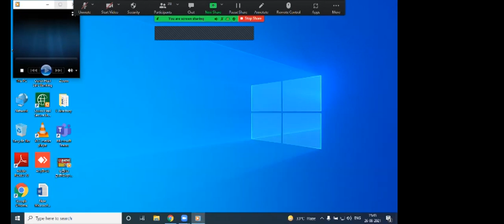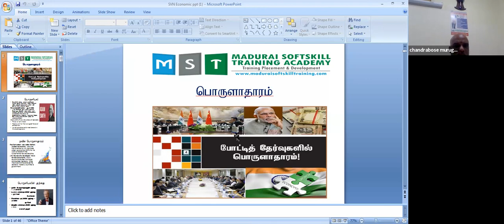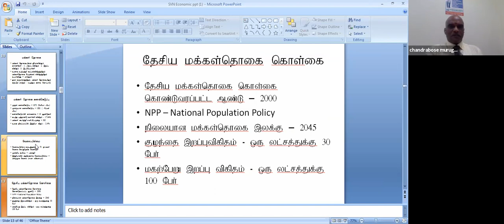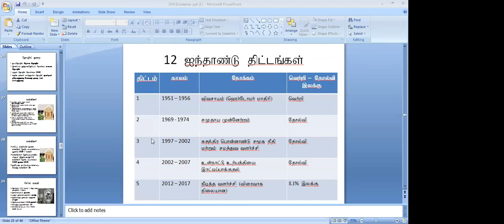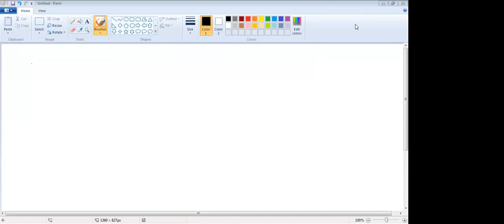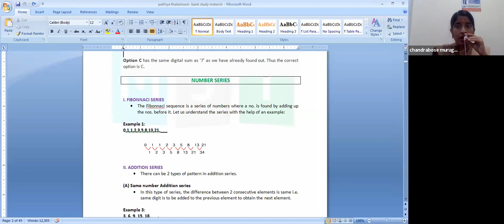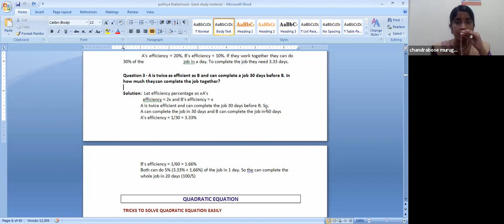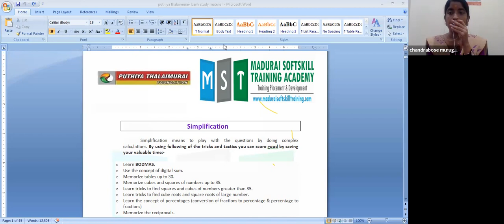PTF_Webinar on Job Opportunities in Banking Sector_Day 2 [26-08-2021] Recorded Session